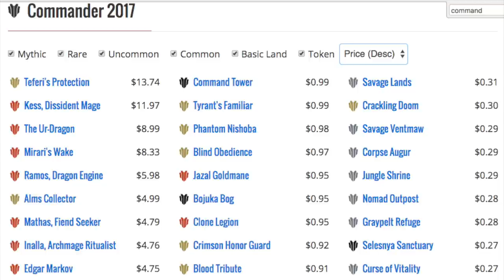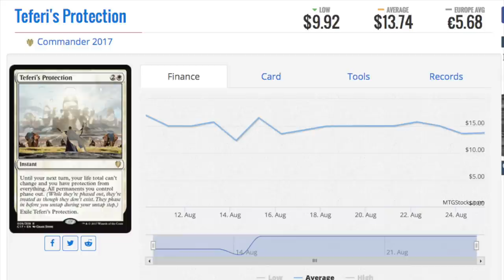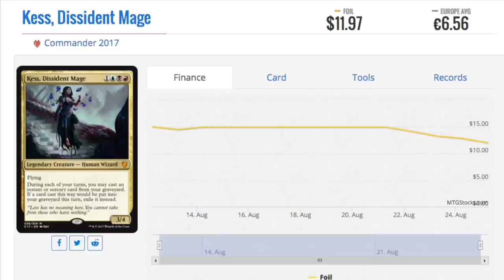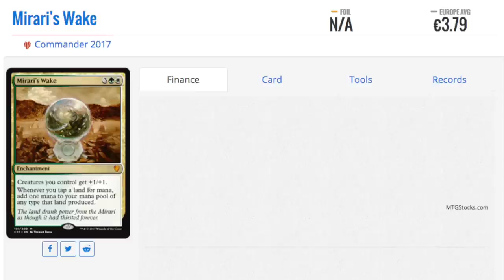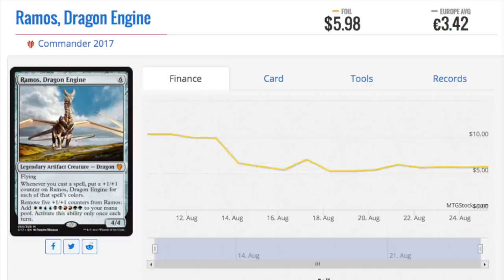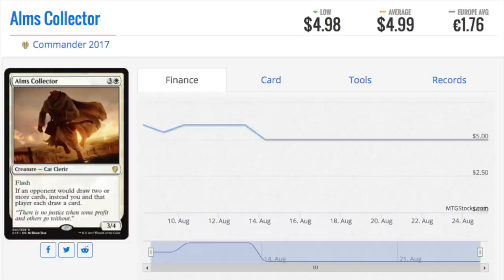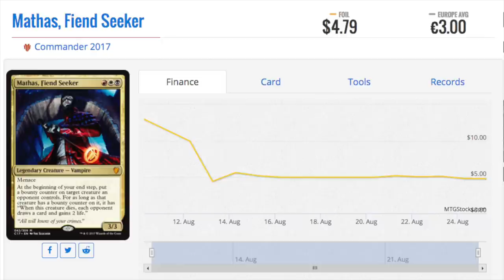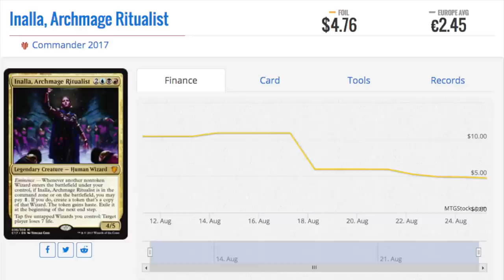8 Most EXPENSIVE Commander 2017 Magic the Gathering Cards